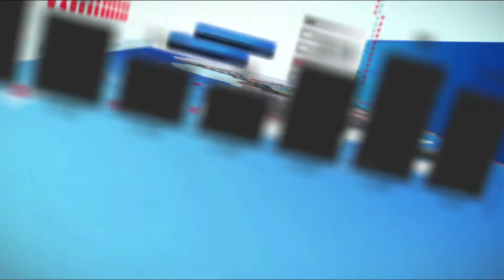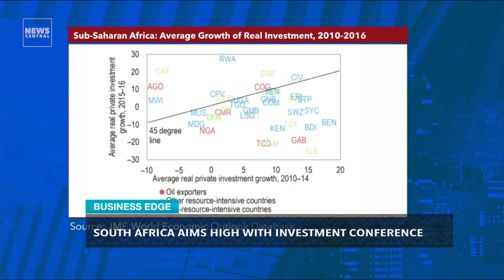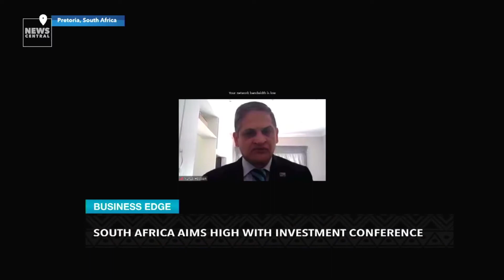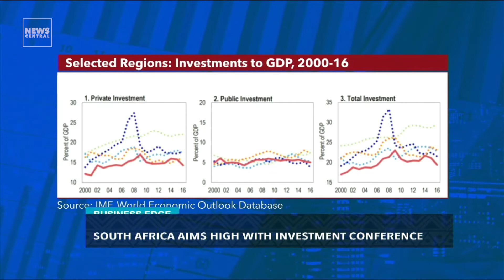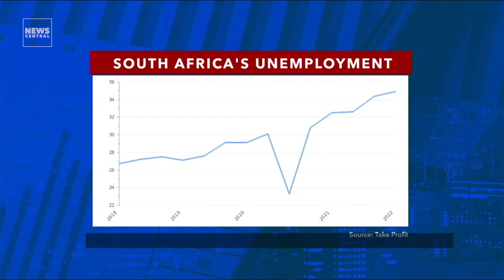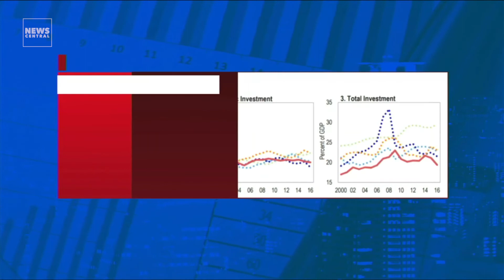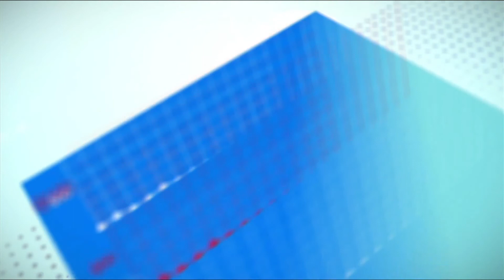South Africa Aims High With Investment Conference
South Africa has concluded its latest investment conference. A summit that highlights Africa's most industrialized nation as a hub for optimal Returns on Investment. For more on this, Tolulope Adeleru-Balogun was joined by Yunus Hoosen, Deputy Director General/CEO @investsagauteng.